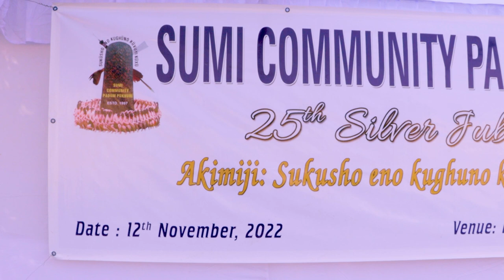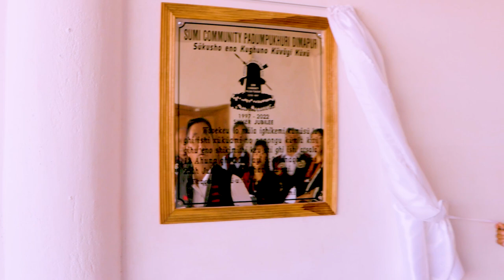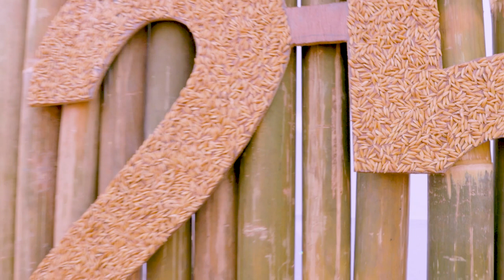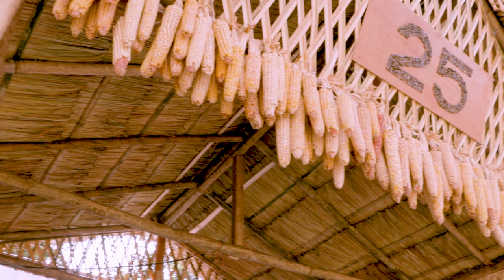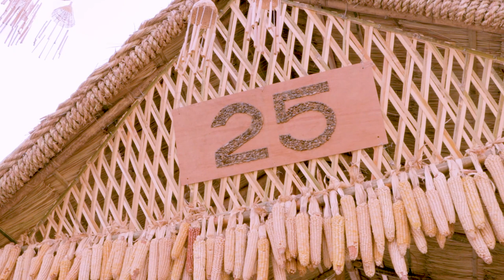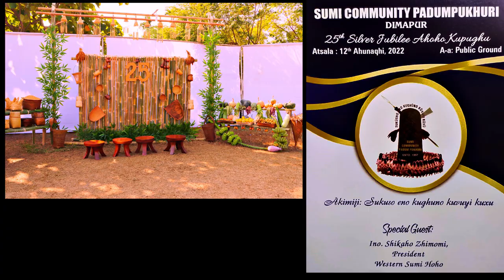SUMI CUMMUNITY PADUMPUKHURI VILLAGE SILVER JUBILEE 2022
AKIMIJI: Sukusho Eno Kughuno Kuvuyi kuxu
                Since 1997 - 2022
Dated:    12th November 2022
Place :     Public Ground Padumpukhuri - Dimapur , Nagaland.